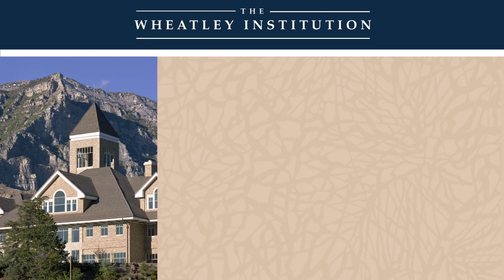Defending the Idea of Traditional Marriage - Sherif Girgis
Sherif Girgis, co-author of "What is Marriage? Man and Woman: A Defense" shares insights on how to defend marriage in a rational way.